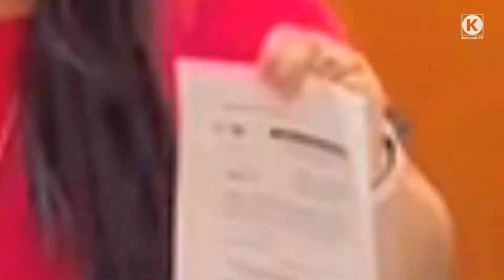Proyecto de Ley por la seguridad de Lima Provincias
💯 Con una propia Región Policial (LimaProvincias), nuestras 9 provincias tendrán mejores beneficios en Seguridad. Agradezco al público en la exposición de mi Proyecto de Ley, a las autoridades, al GORELI y al congresista Nano Guerra.